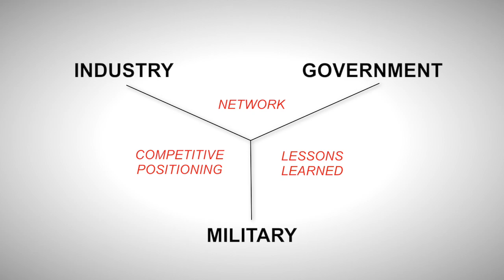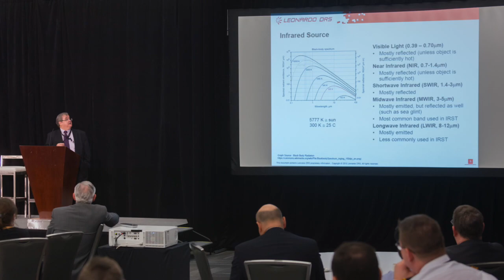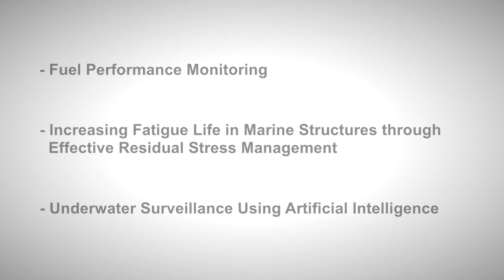Shipbuilding Technology Forum 2018 | Vanguard Magazine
The Shipbuilding Technology Forum is a one-day conference that is intended to showcase emerging technologies, address a range of marine and shipbuilding issues as well as ship repair and the advantages they provide for growth and export.

This event facilitates meaningful dialogue between industry, government and military so as to provide stakeholders with the knowledge and share lessons learned from a technological perspective with the aim to showcase successful investments in cutting-edge technologies.